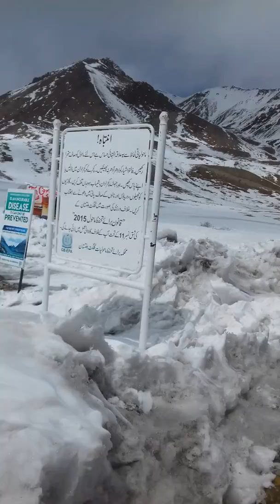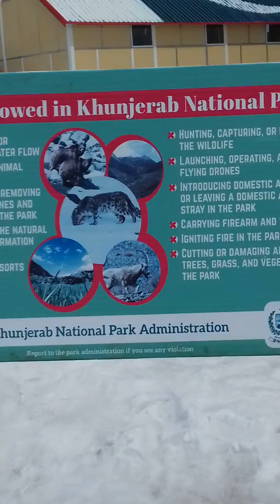Khunjrab Pass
Land of ice